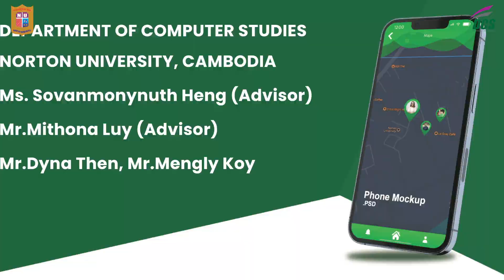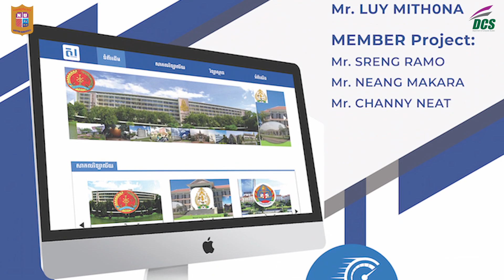ការត្រៀមខ្លួនរបស់សាស្ត្រាចារ្យរួមទាំងនិស្សិតឆ្នើម នៃសាកលវិទ្យាល័យន័រតុន ផ្នែកកុំព្យូទ័រវិទ្យា(DCS)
សាស្ត្រាចារ្យរួមទាំងនិស្សិតឆ្នើម នៃសាកលវិទ្យាល័យន័រតុន  ផ្នែកកុំព្យូទ័រវិទ្យា(DCS)។ ត្រៀមខ្លួនចេញទៅប្រកួតប្រជែងនៅក្នុងកម្មវិធី  Kaohsiung International Invention and Design EXPO នៅ Taiwan រយៈពេល ៧ថ្ងៃ បន្ទាប់ពីទទួលបានជោគជ័យក្នុងការប្រកួតប្រជែង នៅសហរដ្ឋអាមេរិក, កាណាដា, ទីក្រុងឡង នៃប្រទេសអង់គ្លេស, រ៉ូម៉ានី, ក្រូអាត។ ក្រុមសាស្រ្តាចារ្យរួមទាំងនិស្សិតឆ្នើម បាននាំយកនូវគម្រោងចំនួន៣ ដើម្បីចូលរួម ហើយគម្រោង មួយៗ ត្រូវបានបង្កើតឡើងដោយមានការចូលរួមរបស់ផ្នែកស្ថាបត្យកម្ម និងនគរោបនីយវិទ្យា, កុំព្យូទ័រវិទ្យា, និងផ្នែកអគ្គិសនីផងដែរ។ កម្មវិធីនេះមានគម្រោងសរុបចំនួន២៥០០ មកពី៨១ប្រទេសជុំវិញពិភពលោក ហើយ ក្រុមការងាររបស់សាកលវិទ្យាល័យន័រតុន និងមានការផ្សាយផ្ទាល់តាមរយៈ Facebook Page ផ្លូវការរបស់សាកលវិទ្យាល័យនៅអំឡុងពេលប្រកួតប្រជែងផងដែរ